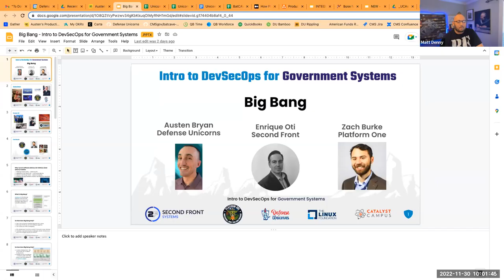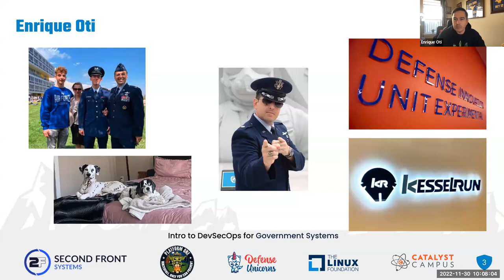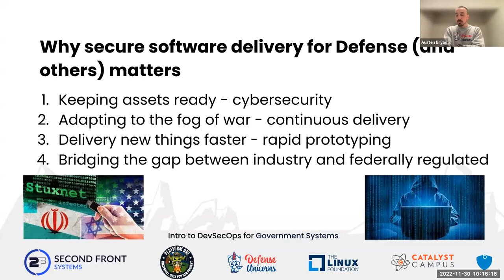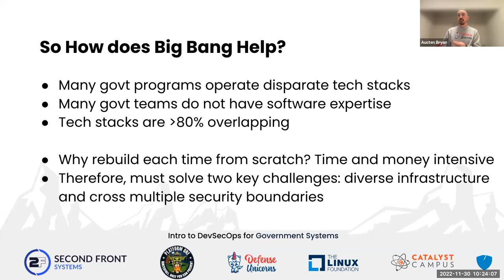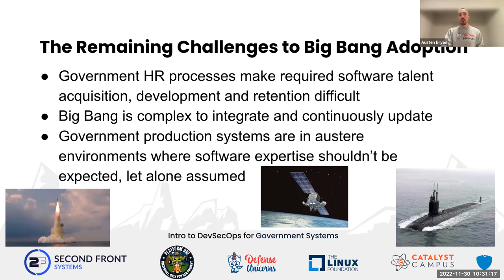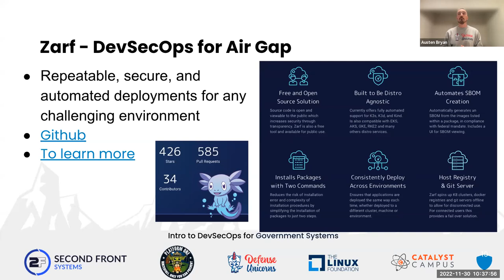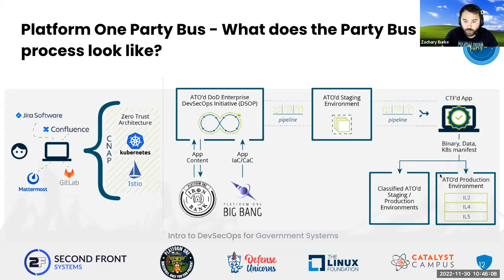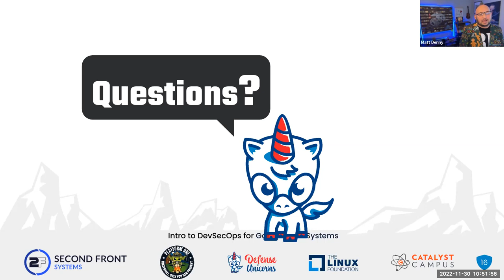What is Big Bang? - Intro to DevSecOps for Government Systems - November 2022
Speaker: Enrique Oti- Second Front Systems